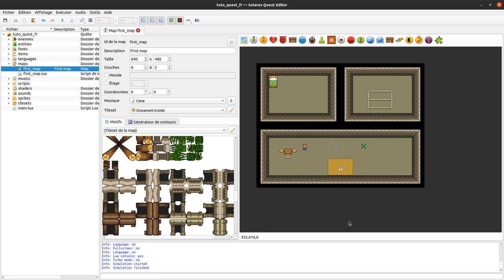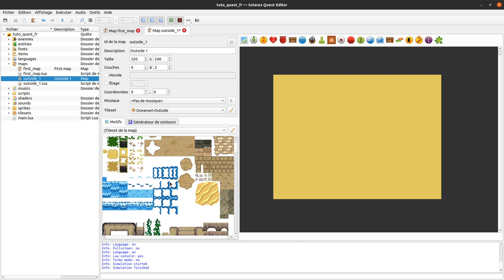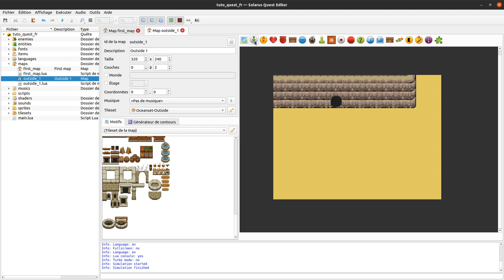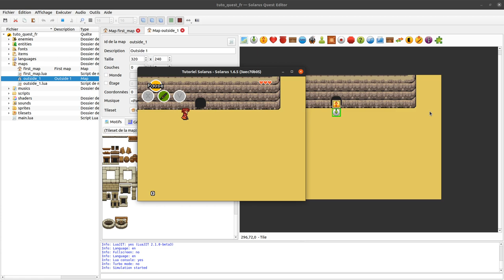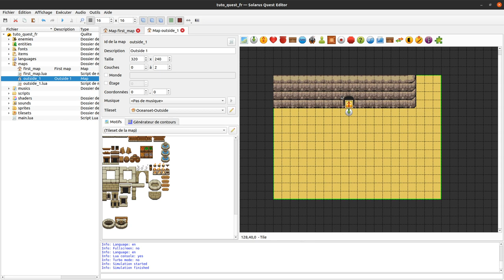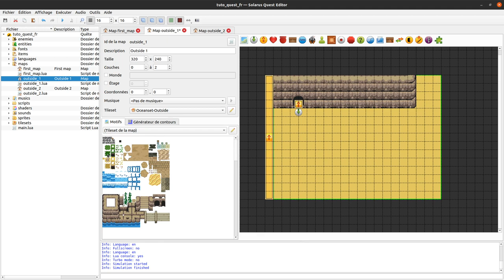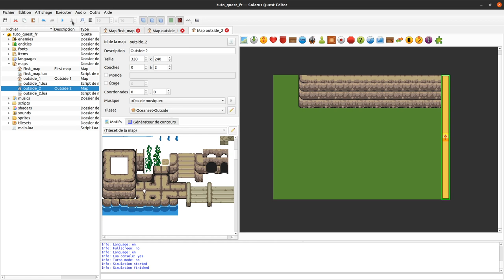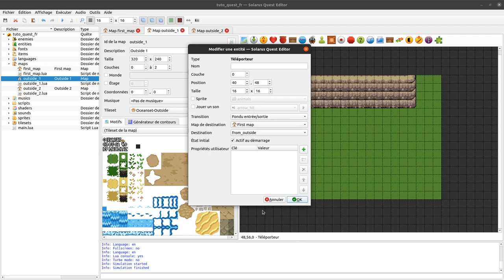Tutoriel Solarus 1.6 [fr] - #6 : Téléportation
Comment envoyer le héros d'un endroit à un autre en utilisant les téléporteurs et les destinations.